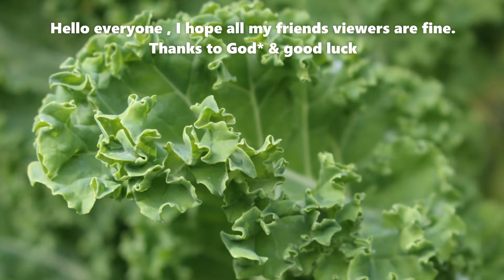ST Patrick's day embroidery design Clover leaf hand embroidery by STAR's embroidery &Craft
Hello everyone,

Embroidery is my passion and this channel is about different work and designs. I will be sharing with you my knowledge of embroidery, crochet, knitting and craft for beginners and all viewers.